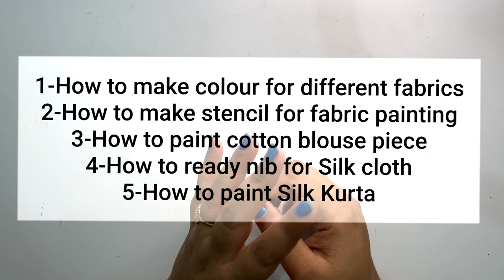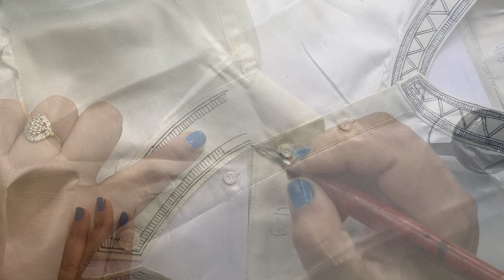MADHUBANI PAINTING COURSE DAY-6 || How to draw MADHUBANI PAINTING on COTTON and SILK Clothes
This Video will solve your these problems:-
1- How to make madhubani painting on cloth
2- How to do Fabric painting
3- Painting on silk Saree
4- Fabric painting techniques
5- Painting on silk fabric
6- how to prepare colours for different fabrics
7- How to ready Nibs for fabric painting

Hello friends.

Today in this video I'm going to talk about MADHUBANI PAINTING on different types of fabrics like Silk, Cotton etc….

If you like my effort so please show your love with big thumps up👍

Stay blessed

WHAT IS MADHUBANI OR MITHILA ART?

ITS TYPES:-
Madhubani art has five distinctive styles: Bharni, Kachini, Tantrik, Godna and Kohbar.  The themes were mainly religious and they depicted Gods and Goddesses paintings.

If you are new in Madhubani Painting so watch my Madhubani Painting classes👇

💝Madhubani painting classes level-1👇🏻

3D Madhubani Painting

Buddha Madhubani painting

Maa Durga Madhubani painting

Peacock Madhubani painting

Madhubani painting peacock

Madhubani painting on cloth easy tips

Madhubani painting necklace

Madhubani painting class 1

Radha Krishna Madhubani painting

Madhubani motif design

Mandala art

Mandala basics

🌸🌸Material used for Madhubani Painting🌸🌸

👉madhubani painting nibs

👉camlin painting inks

👉acrylic colours

👉canvas sheet

👉 Art sheet

👉Poster colours

👉water colour

If want to recreate any of my art and share it on any social media so please give proper credit to my channel otherwise I will take immediate action against the person concerned.